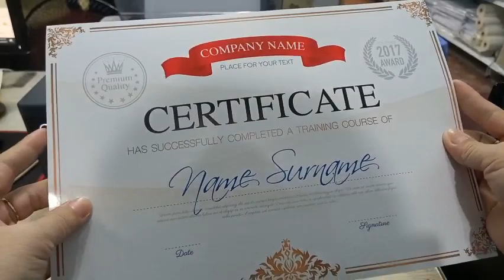L8050 Ultra pigment in Bằng Khen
@cisbaotinLVS Epson L8050 kết hợp mực Ultra pigment cho kết quả tuyệt vời

Tóm tắt so sánh Máy in phun màu Epson L8050 với L805 :

Thời gian set up ban đầu chỉ 5 phút so với L805 là 20 phút
Khi nạp mực vào bình chứa khó khăn hơn với chai mực nạp chuyên dụng
Đầu phun cùng bộ Damper được khóa cứng, khó tháo rời khi bạn không phải là KTV
Có hộp mực thải cũng chip tương tự như máy Epson WF C5210 - C5290 , khi chip báo lổi full counter thì phải thay hộp mới hoặc mua 1 kit reset
Nạp giẩy được đưa vào chính giửa máy in như các máy Canon, hay Laser , tiện cho việc in có canh lề trang như in thiệp
Khay in CD có tích hợp luôn vị trí in Thẻ Nhựa PVC , tiện ích này cực tiện dụng cho người dùng
Tốc độ in nhanh hơn
Màu sắc không mịn bằng L805, khi chuyển bước màu bị gảy, không mượt
Có thay được mực khác không : câu trả lời là được vì cty Bảo Tín đã thay mực Ultra Pigment để test tất cả các loại giấy và sẽ update tiếp